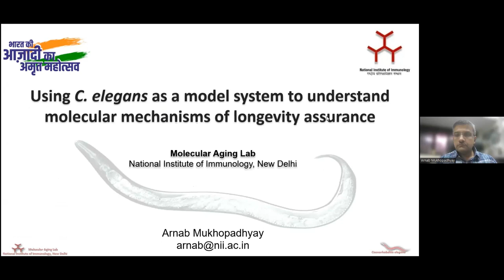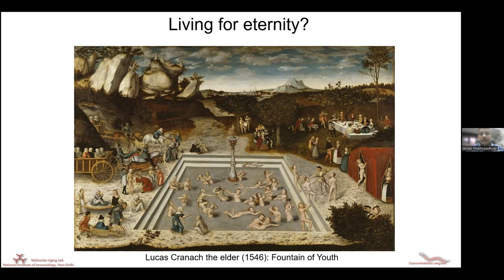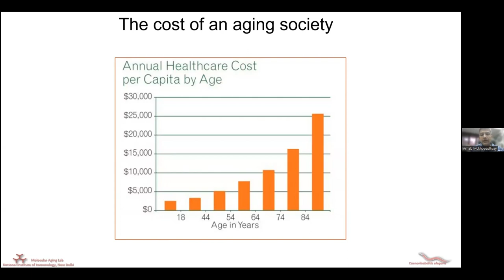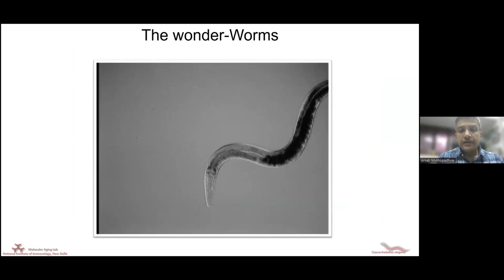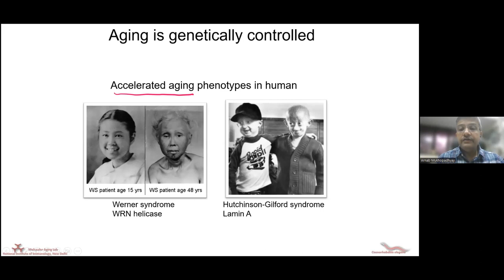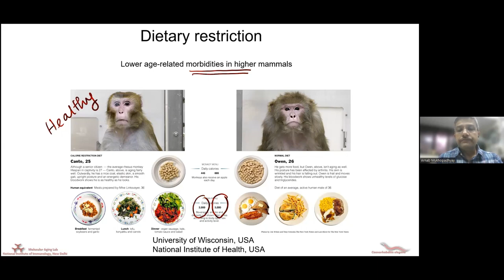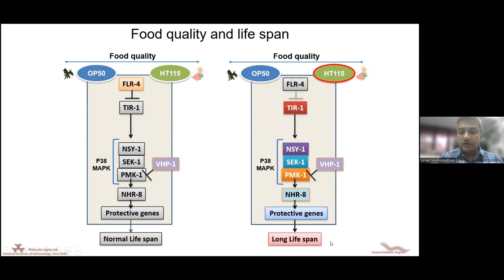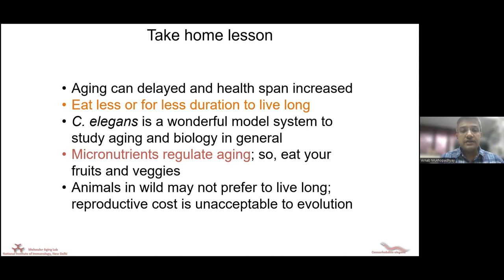Using C. elegans as a model to understand molecular mechanisms of longevity assurance by Arnab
National Virtual Conference On Unraveling Applications of Alternative to Animal Models In Biological Research” (AMBR’20) held on 26th August, 2022. PG & Research Department of Zoology Golden Jubilee Year (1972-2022). Department of Biotechnology Ministry of Science And Technology Government of India.
Title of Conference: Using C. elegans as a model to understand molecular mechanisms of longevity assurance by Arnab (AMBR-2022)
Organized by PG & Research Department of Zoology Bishop Heber College (Autonomous) Affiliated to Bharathidasan University Nationally Reaccredited with ‘A’ Grade by NAAC with a CGPA 3.58/4 Recognized by UGC as “College of Excellence” DSTFIST sponsored & DBT Star College Tiruchirappalli- 620017, Tamil Nadu, India.